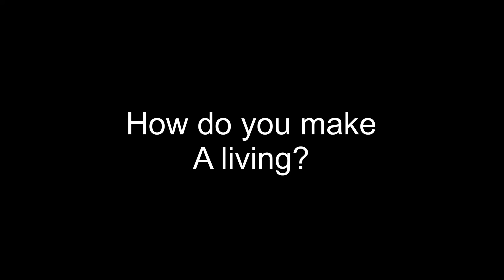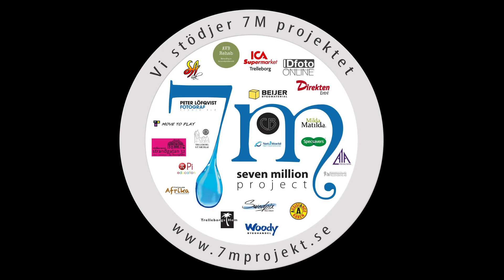The Inspirational Story of Purity, A 7m Family Member You Have to Meet!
Purity is an inspirational story you have to meet! Her story shows the incredible strength and courage of a single mother who is struggling to provide for her children in the midst of Africa. Her story is a reminder that anything is possible if you have faith and stay positive. Please share Purity's story with your friends to help get the word out and raise awareness about the plight of single mothers and children in Africa.
In this video, we meet Purity - a beautiful, single mother from Africa, who has journeyed far to seek her own peace and happiness. Through her story, we learn about the difficulties and struggles she and her family have faced, and the incredible strength and hope that has sustained them throughout.Purity is an incredibly inspirational person, and her story is sure to touch your heart. Watch her journey and feel the power of faith as she finds her way to a life of purity and happiness. Meet Purity. A 7m project family member. A single mother of two. hear her story, and get to know this remarkable amazingly strong yet so very humble woman. Get inspired by the mentality of how she with just the slightest of support manages to change the course of her fate. Listen to how she is determined to make sure her children gets a fair chance. This is Purity.7m project 7mproject Art and africa Life value Peter löfqvist